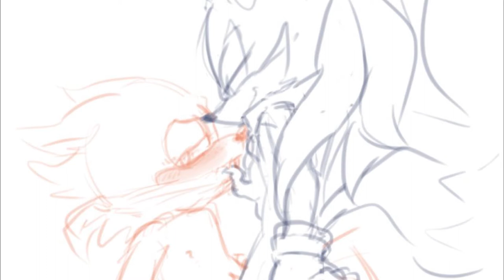09 - Saint Of Sin - Climb To Life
Amazing Song Written & Composed By Peter Ries.
From the Upcoming Album, which will be released next October 18.
Featuring artworks from Sonic The Hedgehog series such as Gadget The Wolf